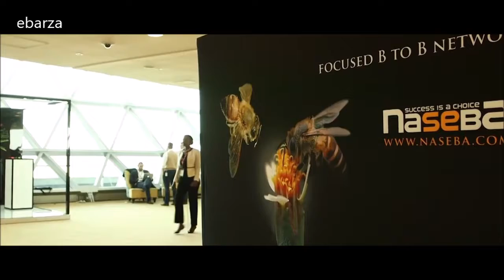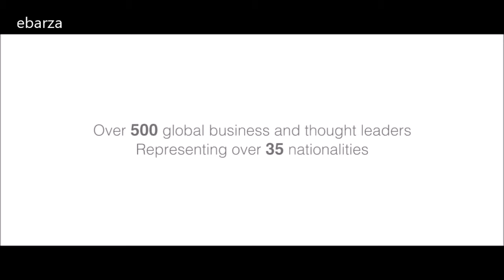GLOBAL WIL ECONOMIC FORUM ebarza furniture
We are proud to announce that Ebarza has come on board as a sponsor for The GLOBAL WIL ECONOMIC FORUM.

Endorsed by the UAE Ministry of Economy for the past four years, Naseba Global WIL Economic Forum brings together over 500 global business leaders, policy-makers, entrepreneurs, NGOs, artists and youth to champion diversity as the cornerstone of sustainable economic development.